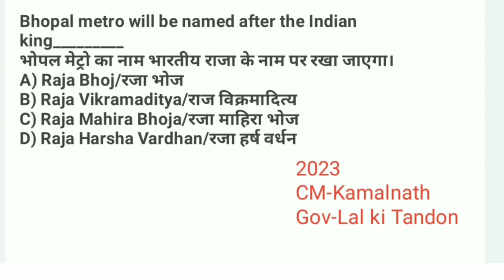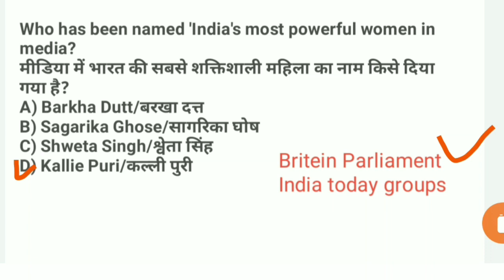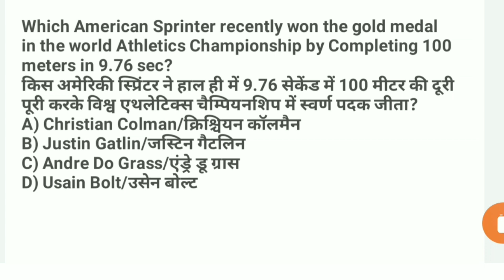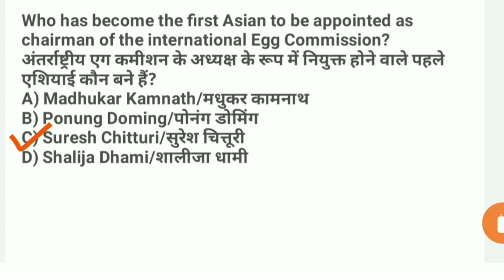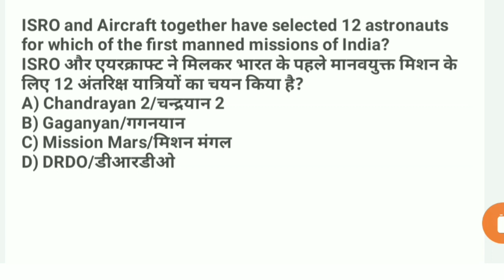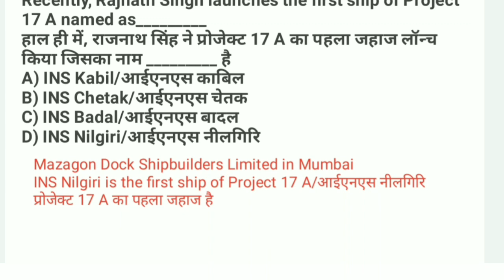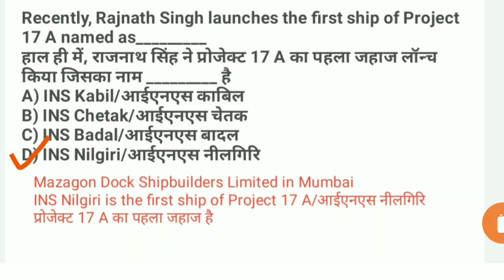2nd October 2019 all important current Affairs || Railways || SSC || PSC || BANK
Hi I am Pabitra ,here we discussed all important current Affairs of the day for
SSC,PSC,BANK, RRB-NTPC,RRC GROUP D,WBP, DSSSB,BSF,RPF,CLERK etc.